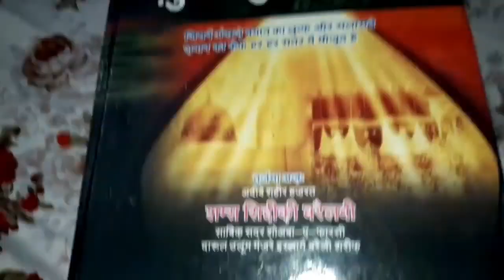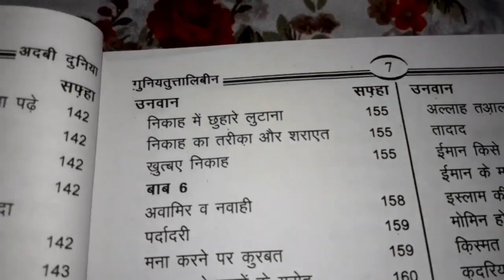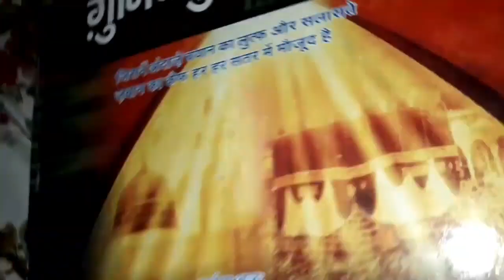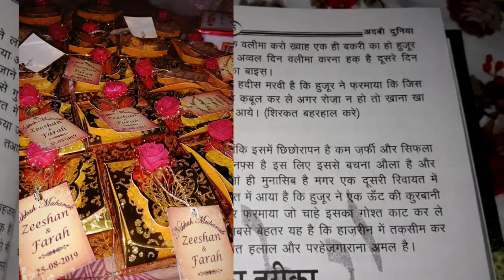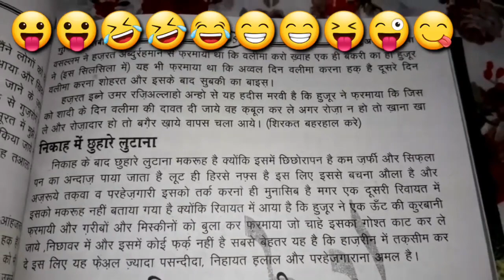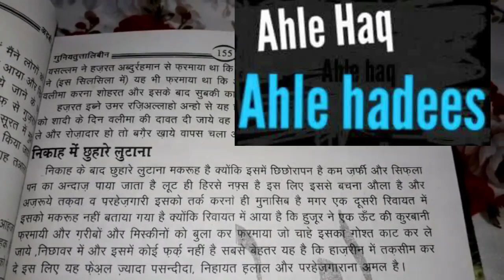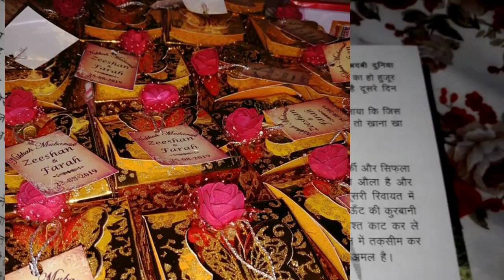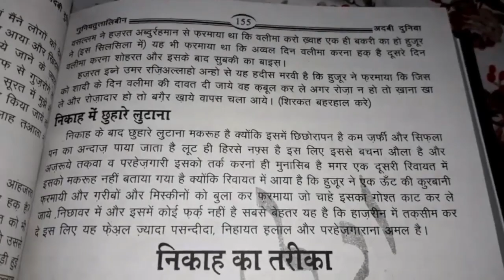Gunyatut Talibeen - Nikah Mai छुहारा शक़्कर chuwara, Shakkar etc Lootana Makhruh hai by AFFU KHAN